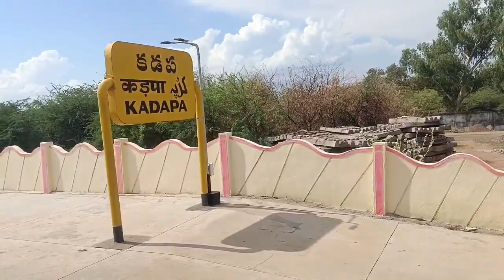Kurnool To Renigunta Mangalore Superfast Express Train Vlog || By Praveen Rail Info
Kurnool To Renigunta Mangalore Superfast Express Train Vlog

Kurnool To Tirupathi Train journey